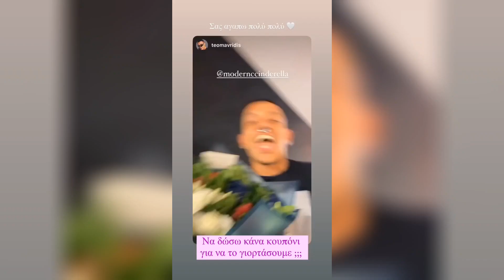Cinderella γιορταζω 1 χρονο με την Judah